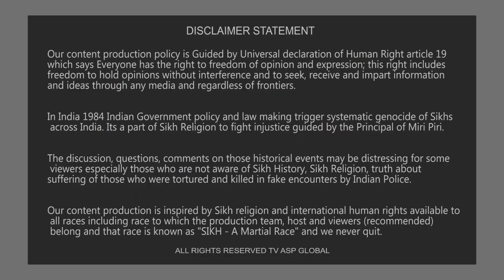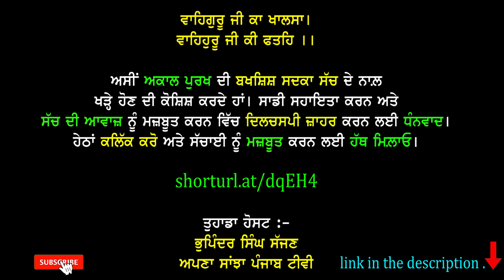ਸਾਬਕਾ ਖਾੜਕੂ ਸਿੰਘ ਨੇ ਸਾਂਝੀਆਂ ਕੀਤੀਆਂ ਪੁਰਾਣੀਆਂ ਯਾਦਾਂ ਤੇ ਦਿੱਤੀ ਇੱਕ ਖ਼ਾਸ ਸਲਾਹ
shorturl.at/dqEH4

Your Host